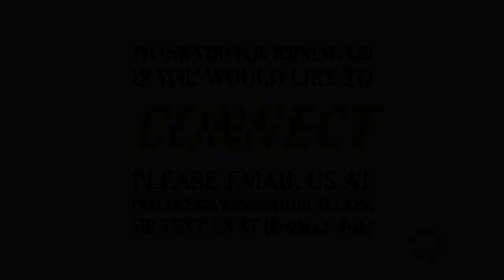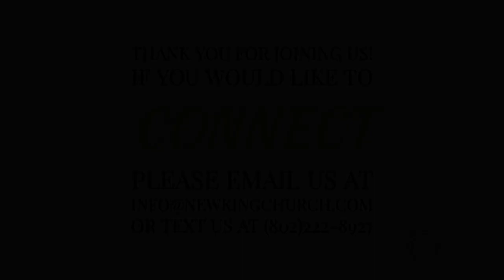How is Unity Possible?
This week our sermon scripture is 1 Corinthians 2:1-5. Pastor Aaron asks the question, "Is unity possible?" During times like these it's hard to know how we can be unified as a church, a community, or even a nation; they all look quite bleak. But when we look to scripture we can find hope in the Word of our living God.